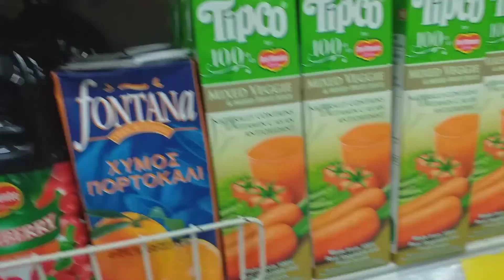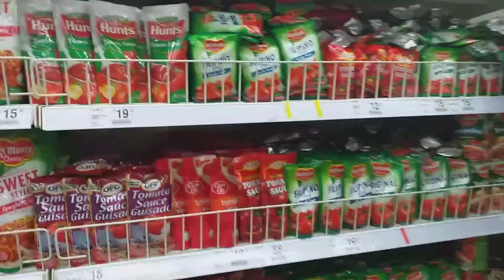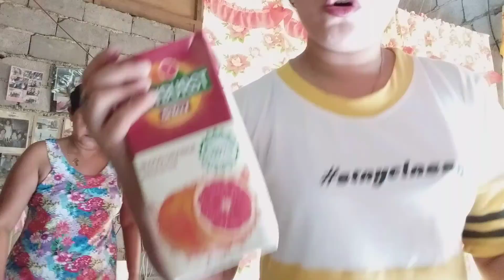Sunflower farm with mama/ rosgielvlogs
Sunflower farm with mama tapos nag grocery para sa fiesta and then haul .

Hi guys hope you enjoy my vlog for today. Thank you  all and God  bless.  Muawh.